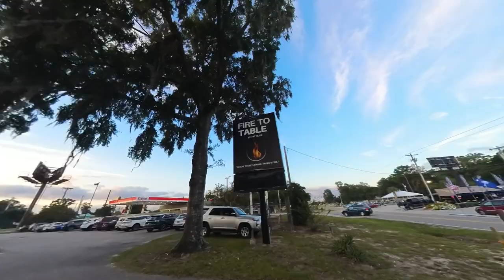Fire Up the Flavor: Fire To Table BBQ Review | GrayBeardBiker Special Edit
✔If you want to help me, you can donate to keep this channel going

🔥🏍️ GrayBeardBiker is back with round two of the Myrtle Beach BBQ face-off! 🏖️🍖 In this special edit, we're spilling the beans on our fiery experience at Fire To Table—one of two sizzling BBQ joints we tackled in Myrtle Beach, SC. From the smoky ambiance to the bold flavors, we're serving up the unfiltered truth about our Myrtle Beach Bike Rally vs Myrtle Beach Bike Week adventure. 🎥✨

📽 Camera Equipment used:
• 4K Camera glasses
• 1080 Camera glasses
• Pocket Camera
• Insta360 Camera
• • Insta360 Motorcycle Bundle
• • Extended insta360 selfie stick
• • Addtl batteries and charger
• • Insta360 camera/motobundle combo
• Iphone 13 Pro Max
• Iphone 15 Pro Max
• • USB-C hub
• • Portable Charger/Battery Bank
• • Small Rig Iphone Cage/Rig
• • SSD T7
• • SSD Holder for rig
• • USB-C hub
• • Portable Charger/Battery Bank
• • Battery Bank Holder for rig
• • Magsafe Magnets
• • Short USB-C Cable for piggy back ssd
• • Short USB-C Cable for rig
• • Strap Ring for rig
• • Strap for rig
• Canon c200 camera

*note: this is my arsenal I pull from, not all cameras were used in all videos